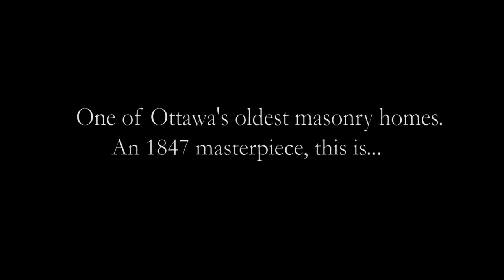112 Daly Avenue - Sezlik.com - Ottawa Luxury Properties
Lovers of high 19th century craft, regal spaces and museum-quality decorative arts, take note: this one-in-a-million 1847 masterpiece is Lyon House. Miraculously, the vanished artistry and rare materials shaping this elite residence survive. Equally astonishing? With two attached apartments, ownership could be more affordable than your current home.